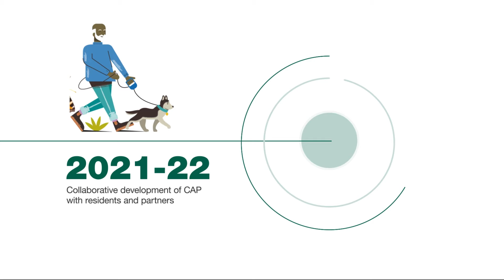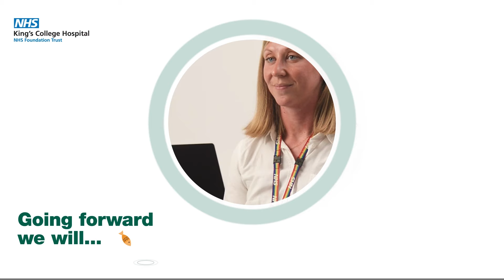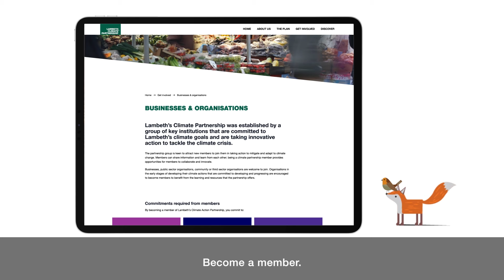The Lambeth Climate Partnership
The Lambeth Climate Partnership is a growing network of organisations, businesses and community groups across the borough undertaking climate action in Lambeth.
The partnership is for organisations from all sectors committed to taking climate action in their objectives, operations, logistics, building management, staff activities, and the impact on the health and well-being of the communities they serve. It aims to create cross-sector collaboration, enabling knowledge and expertise sharing and move Lambeth towards its net zero targets in collective action and achieve Lambeth’s 2030 climate goals.
Join us in making a difference. Together, we can build a more sustainable and just future for Lambeth